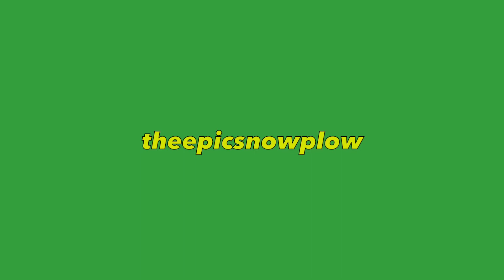[Original] Portal (Ep #6): Oh...There's a Portal There...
A video in which there are surprise Portals (not really). Enjoy!